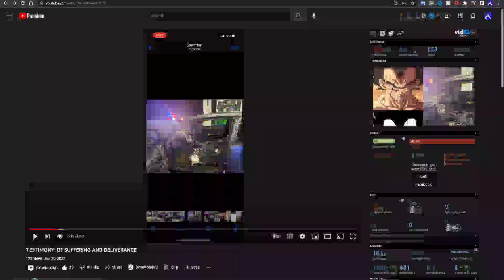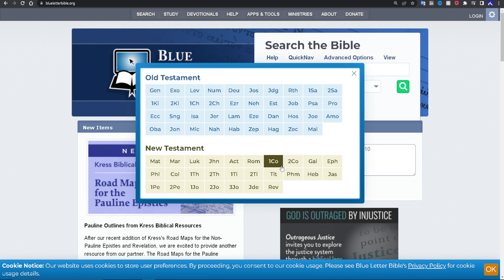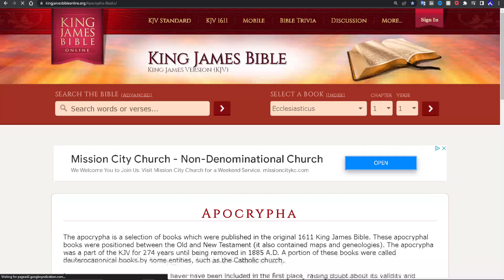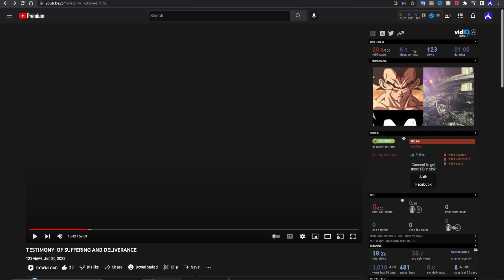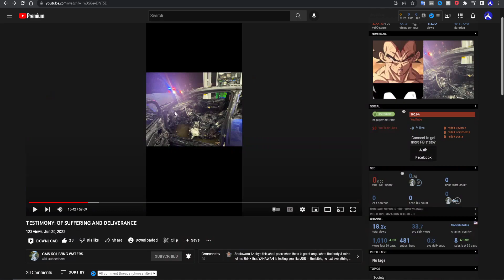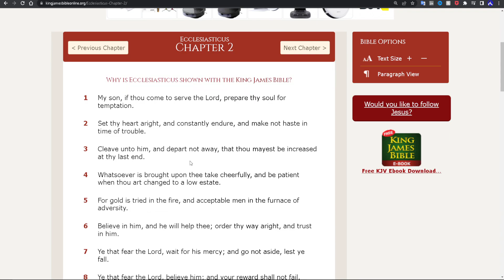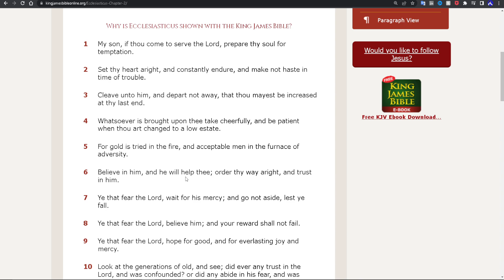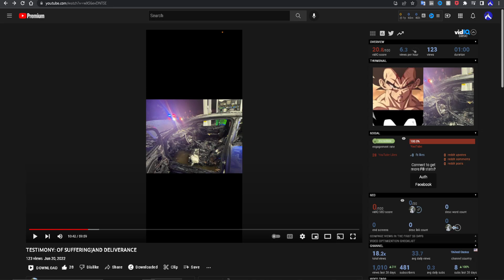Suffering Pt. 2 (Testimony)